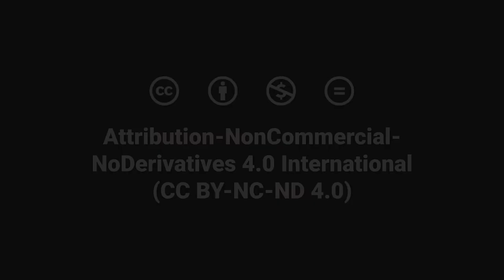Blended Learning | Addressing Challenges to Student Learning | Patricia Lindemann